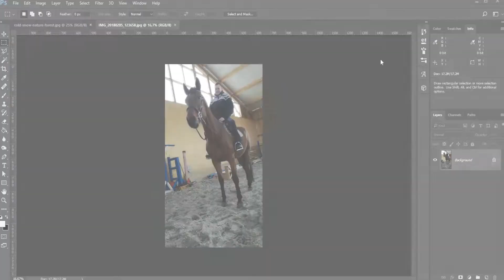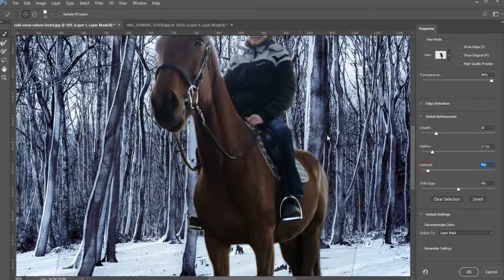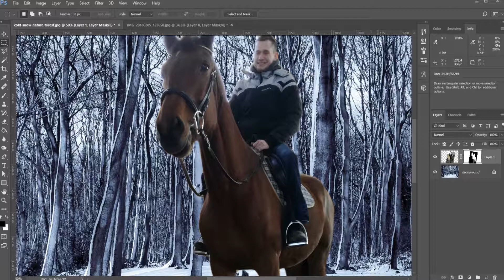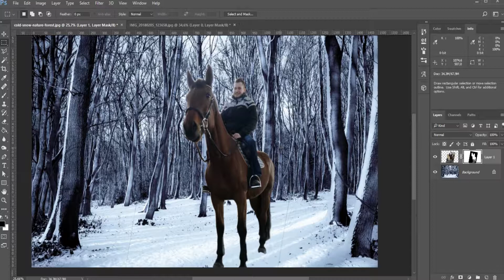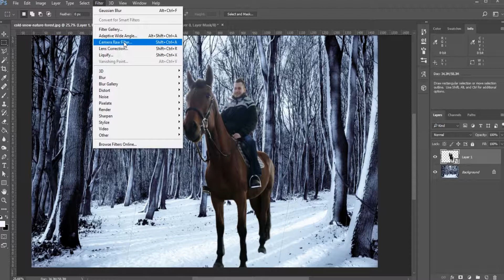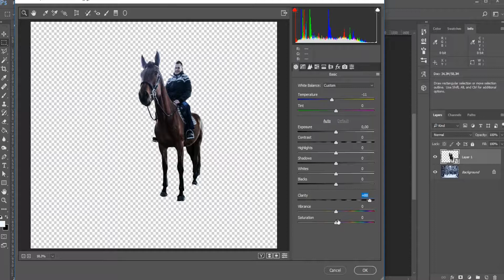Photomontage - Photoshop Tutorials